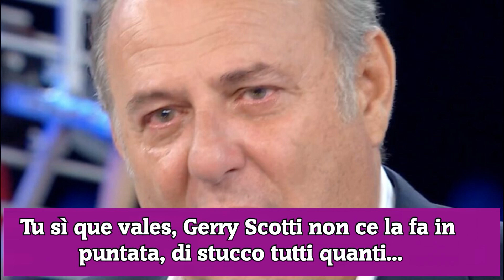Tu sì que vales, Gerry Scotti non ce la fa in puntata, di stucco tutti quanti